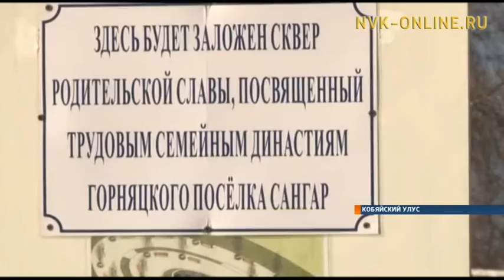В Сангаре возложили фундамент сквера, посвященного первым основателями поселка